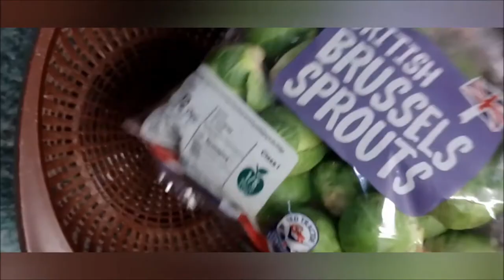Brussels Sprouts - Simple recipe - Roasted Sprouts - HAPPY CHRISTMAS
This Christmas let the oven do all the hard work for you, with this really easy way of cooking your Brussels Sprouts. Try it this way and you may just enjoy having sprouts with the rest of your Christmas dinner.